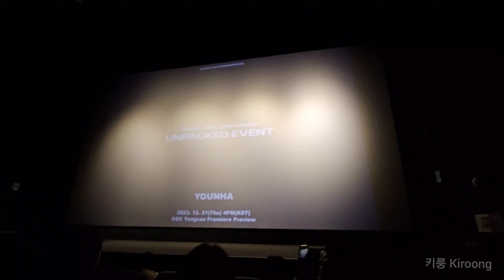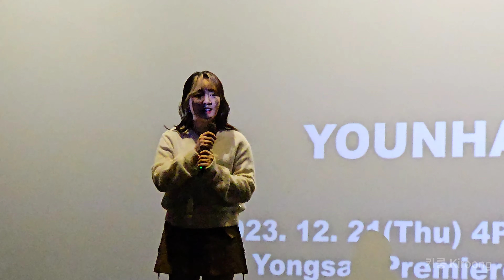윤하 (무대인사) 20주년 언팩 이벤트 Y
YOUNHA 20th ANNIVERSARY UNPACKED EVENT “Y”(얼터너티브)